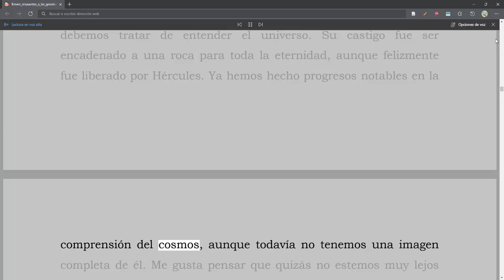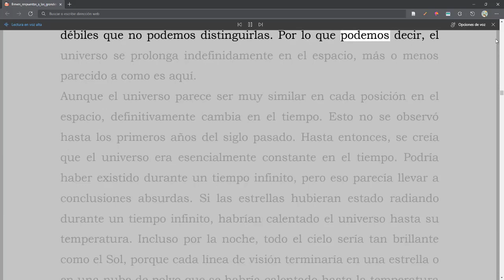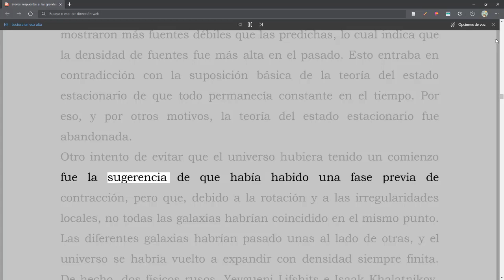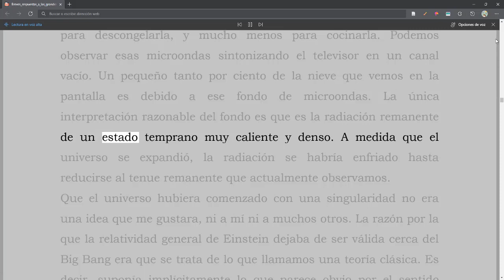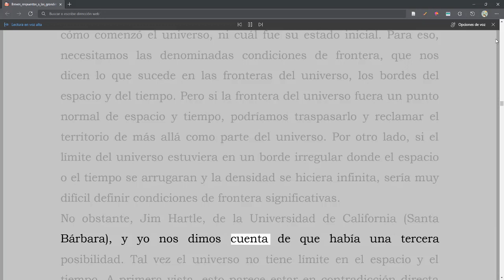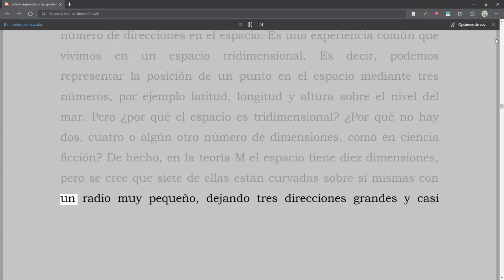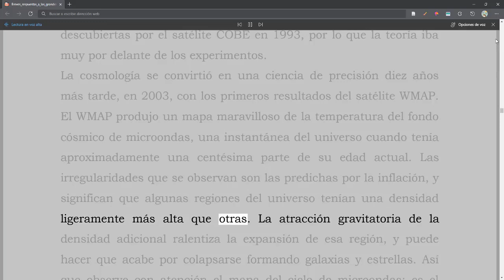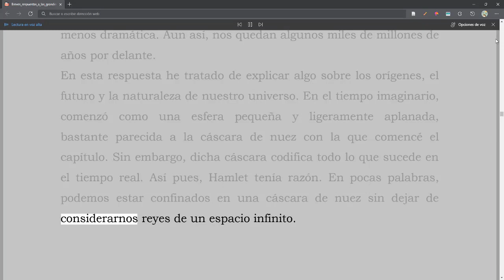Stephen Hawking - Breves Respuestas a Grandes Preguntas - Capítulo 02 - ¿Cómo empezó Todo?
Breves Respuestas a Grandes Preguntas
Autor: Stephen Hawking
Capitulo 02 - ¿Cómo empezó Todo?